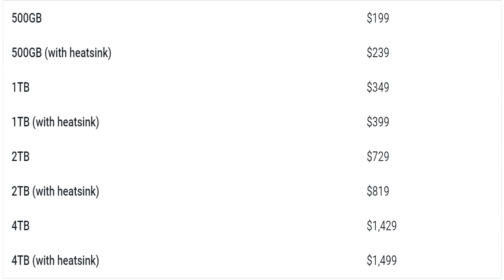IMPORTANTE | Sony comienza la beta en PS5 para probar la ampliación de su almacenamiento SSD y MÁS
TABLAS DE CONTENIDOS:
0:00 Introducción